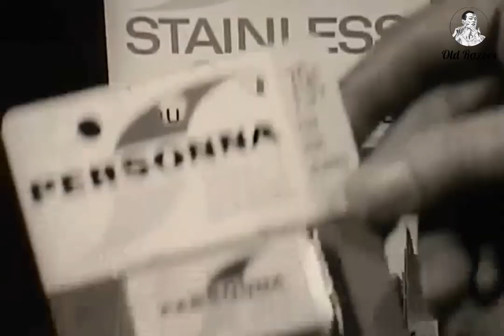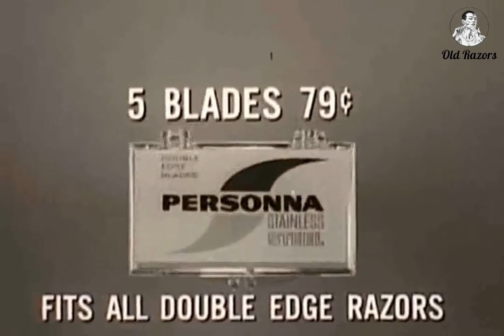The Mad Art of Razor Sales: Vintage Personna Double Edge Razor Blade commercial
American Safety Razor Company, founded in 1906 through the merger of Gem Cutlery Company and Ever-Ready, has been a major competitor to Gillette for over a century. The company produces a wide range of personal care, medical, and industrial blades and cutting tools, with manufacturing operations in several countries. Throughout its history, the company has undergone various name changes and acquisitions, including being purchased by Philip Morris in 1960. In 1963, American Safety Razor became the first manufacturer of stainless steel blades under the Personna brand. In recent years, the company faced financial challenges and filed for bankruptcy in 2010. It was subsequently acquired by Energizer Holdings and later spun off as Edgewell Personal Care. The industrial blade division was sold to an investment group and renamed AccuTec Blades. Despite its complex history, Personna remains a popular and trusted brand in the blade industry.